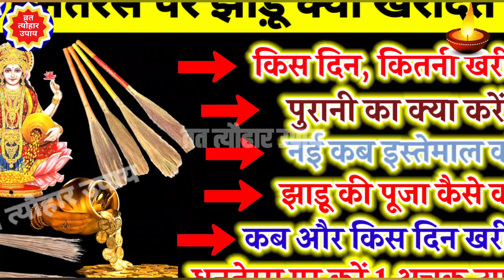धनतेरस पर झाड़ू क्यों खरीदते हैं ? झाड़ू खरीदने से पहले वीडियो जरूर देखें | धनतेरस पर क्या ना खरीदे?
Dhanteras Kab Hai Dhanteras kitni Tarikh Ko Hai Dhanteras me kya Kharidna Chahiye Dhanteras me kya nahi karna chahiye Dhanteras me kiski puja karni chahiye

when is Dhanteras Dhanteras date time Dhanteras Sahi Tithi Dhanteras me Jhadu kyu kharida jata hai Dhanteras me Khadi Dhaniya kyu kharida jata hai

dhawantri puja 2024 Dhanteras 2024 Diwali 2024 Bhai dooj 2024